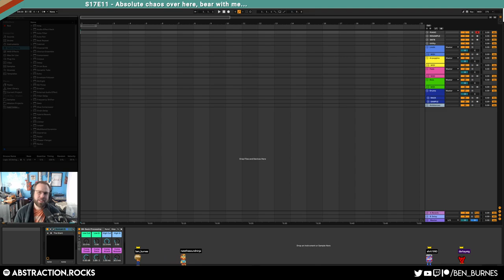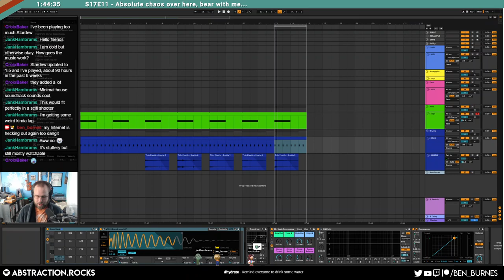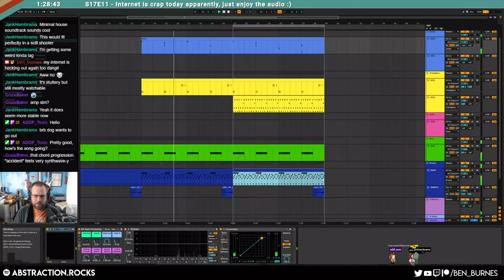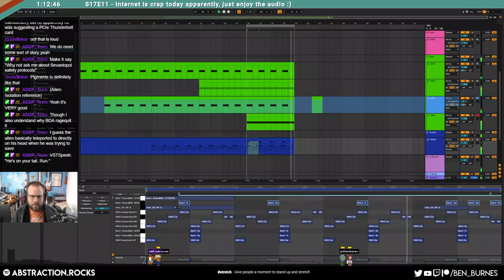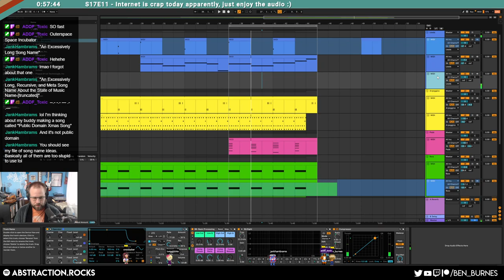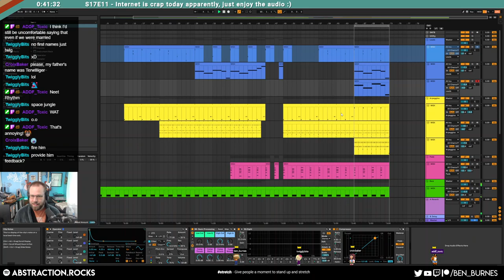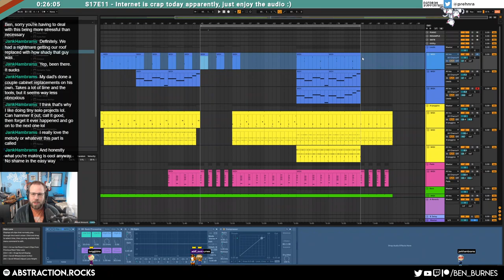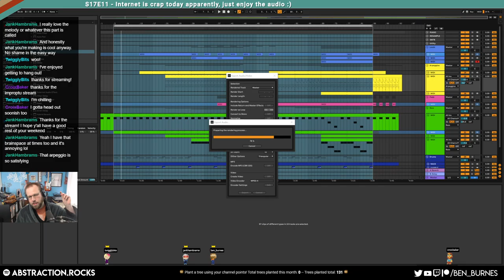Incubator - Two Hour Track Challenge (2021-12-18)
== EQUIPMENT ==
Computer: Home built, i7 processor, 16gb RAM
Sound Card: Komplete Audio 6
Piano: Alesis V49
Software: Ableton 10, Komplete Ultimate 11
Headphones: Sennheiser HD280 pro
Monitors: Event Project Studio 6
Microphone: Shure SM7B
Portable microphone: Zoom h4N
Camera: Canon Rebel T5i